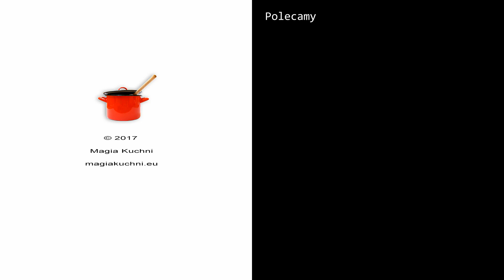Ciastka z masłem orzechowym